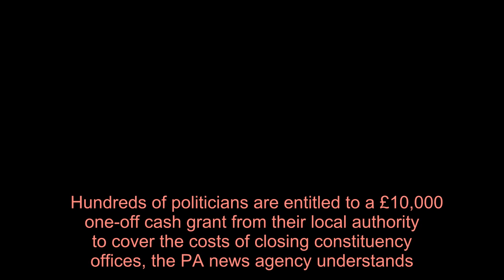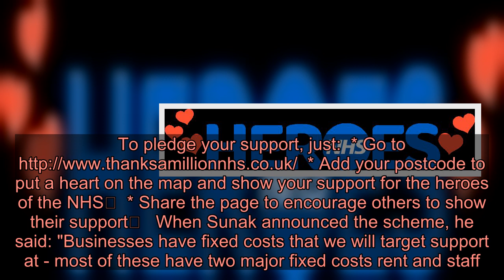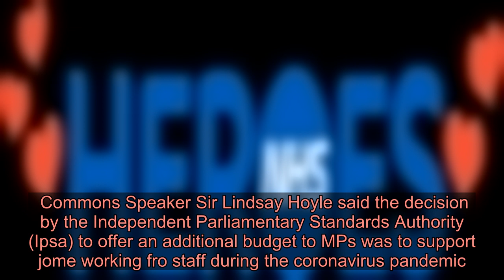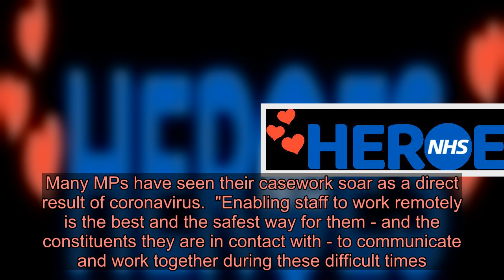MPs eligible for £10,000 in council grants to cover costs of constituency office closures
Hundreds of politicians are entitled to a £10,000 one-off cash grant from their local authority to cover the costs of closing constituency offices, the PA news agency understands.   The money is available - in some cases automatically - despite each MP already being offered a separate £10,000 payment from parliamentary authorities to set up remote working for their staff.  It is unclear whether MPs intend to apply for the grant or return any payment made.   as the Government attempts to keep companies afloat during what economists predict will be the worst global recession in living memory.   But each politician in England will be entitled to the grant, with the Department for Business, Energy and Industrial Strategy (BEIS) stating that "eligible businesses will be contacted by their local authority", while others will have to actively apply for the cash.   The Small Business Grants Fund (SBGF) is available to companies if they operate from premises that have a rateable value - a calculation used to determine business rates bills - of £15,000 or less.    A separate scheme has also been launched, providing cash grants of up to £25,000 for retail, leisure and hospitality buildings affected by the global Covid-19 pandemic.   NHS Heroes fact box  The Daily Record has launched our NHS Heroes campaign to thank the remarkable NHS staff who are on the front lines of this coronavirus emergency.   These amazing people place our health above their own and we are inviting the public to pledge their support by placing a heart on their location in the UK.   Please join us in showing these people our gratitude as we navigate this difficult time.      * Add your postcode to put a heart on the map and show your support for the heroes of the NHS  * Share the page to encourage others to show their support  When Sunak announced the scheme, he said: "Businesses have fixed costs that we will target support at - most of these have two major fixed costs rent and staff."  Robert Hayton, head of UK business rates at real estate adviser Altus Group, said MPs do not need the cash grants and are not facing financial ruin as a result of the pandemic.  He added: "They receive a budget going towards renting and running their constituency office whilst staffing costs are also provided for to meet the cost of the staff who support MPs."  Rates have been a hot topic for retailers for several years, with many complaining that the commercial property tax is unfairly calculated.  But since the coronavirus outbreak, Sunak has also announced a 100% rates holiday for several different business sectors, including retail and lei